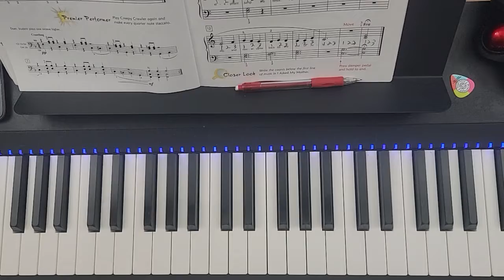I Asked My Mother